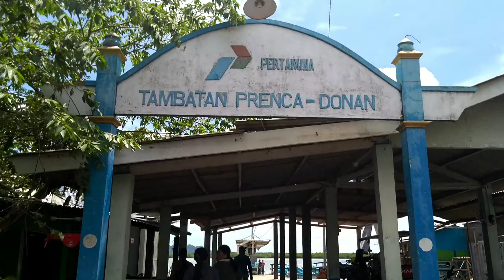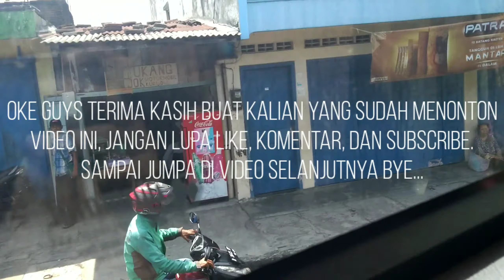Vlog Perjalan menuju Cilacap - Jawa Tengah Dan Wisata di Cilacap sebelum Covid-19 menyebar luas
Setelah sekian lama nggak upload akhirnya upload juga😂 maaf guys.

Tonton sampai habis videonya guys.

Tunggu video selanjutnya dari channel ini.